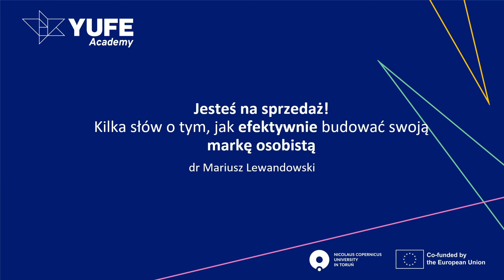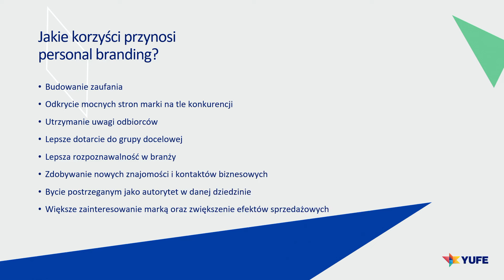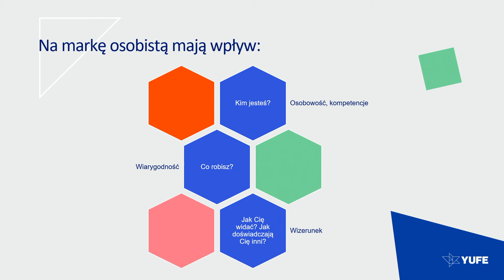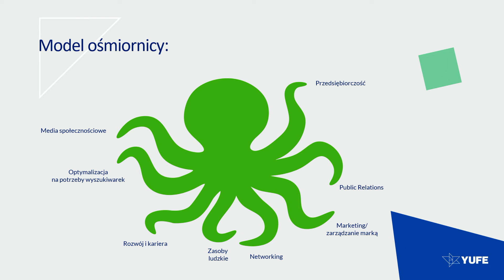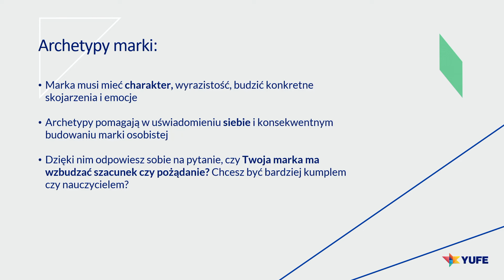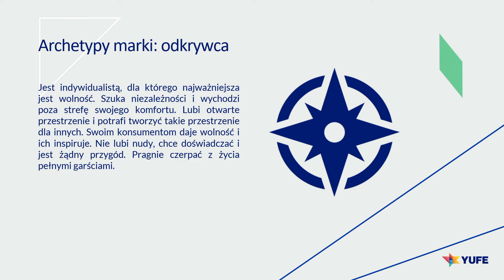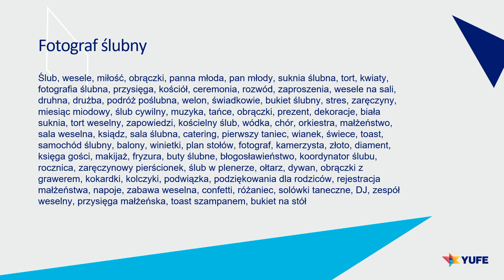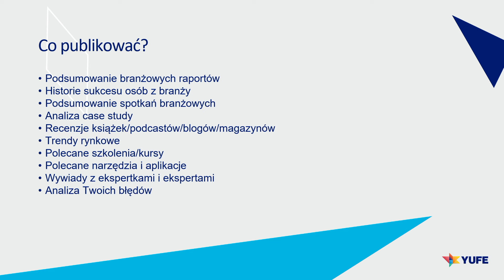Jesteś na sprzedaż! Kilka słów o tym, jak efektywnie budować swoją markę osobistą | YUFE Academy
👨🏼‍🎓 Wykład wygłosił dr Mariusz Lewandowski z Wydziału Nauki Ekonomicznych i Zarządzania UMK

📝Dowiedz się, jak świadomie kształtować swój wizerunek w świecie, gdzie każdy ruch online i offline ma znaczenie. Odkryj tajniki personal brandingu, które pomogą Ci wyróżnić się w tłumie i zbudować trwałą reputację zarówno w życiu zawodowym, jak i osobistym. To nie tylko teoria – to praktyczne wskazówki, które możesz od razu wdrożyć! Dołącz i naucz się, jak zaprezentować siebie w najlepszym świetle!

🎓YUFE Academy to seria otwartych wykładów organizowanych na partnerskich uczelniach sojuszu Young Universities for the Future of Europe. W wydarzeniach można brać udział wirtualnie, a spotkania prowadzone są w różnych językach. Wszystkie planowane wykłady zebrano w katalogu opublikowanym na YUFE Virtual Campus. Na tej platformie odbywa się również rejestracja na spotkania.